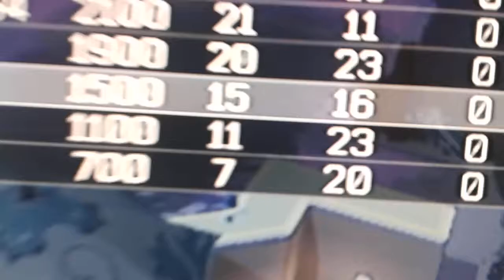Gun game gameplay the hype is real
Witg lewis smith  amazing on map terrace